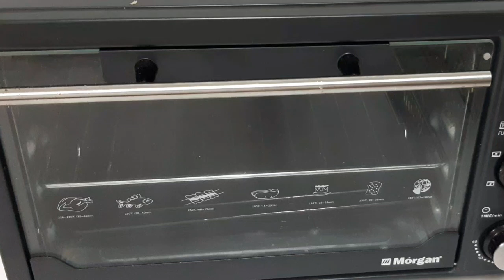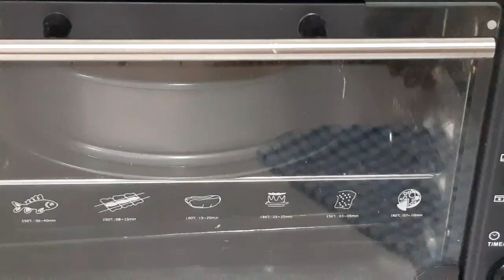লাচ্ছি সেমাই দিয়ে দারুন সাদের ক্রিম কুনাফার রেসিপি | cream kunafa Recipe |Easy kunafa recipe bangla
welcome to sormi cooking club

ভিডিও টা দেখাৱ জন্য সৰাইকে অনেক ধন্যৰাদ ৷ শুধু আপনেৱা পাশে থাকলেই হবে ৷ আৱ ভিডিও টা যদি ভালো লাগে তাহলে লাইক দিবেন শেয়াৱ কৱবেন আৱ কমেন্ট কৱে জানাবেন ভিডিও টা কেমন লাগলো ৷ আৱ Next ভিডিও গুলো পেতে channel টা subscribe কৱবেন ৷ সৰাই ভালো থাকবেন, সুস্থ থাকবেন ৷

welcome to sormi cooking club.বন্ধুরা  আজ তৈরি করে দেখালাম লাচ্ছি সেমাই দিয়ে ক্রিম কুনাফার  বেষ্ট রেসিপি। laccah semaiyer cream kunafa

এটি তৈরি করতে যা লাগবে।

Ingredient:

2pkt lacci semai
1 cup powder milk
1/2 cup suger
1/3 cup condence milk
1 tbls cornflour
2 tbls butter
orange food coloure
for garnished casu nut& pistasues